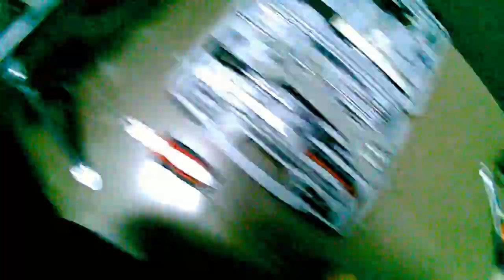Changing Battery - Razor MX650 Dirt Rocket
Changing Lead Acid battery to LiFePO4 battery on my MX 650.
Second part of upgrading from 12Ah Lead Acid to 10Ah LiFePO4.

Here is some specs of Razor MX650:
• Speeds up to 17mph (~ 27 km/h)
• Carries riders up to 220 lbs (~ 100kg)
• Can travel up to 10 miles (~ 16km) on a single charge
• Large 16" (40.5 cm) and 14" (35.5 cm) pneumatic knobby tires geared for dirt
• Dual suspension and adjustable riser handlebars for a smooth and comfortable ride
• Variable speed, chain driven, high torque motor for super quiet and powerful operation
• Twist-grip throttle acceleration
• Generates more power for uphill and off-road conditions
• Double crown fork
• Authentic dirt bike frame geometry
• Folding metal foot pegs
• Rechargeable battery
• UL approved battery charger and tools included.
• Dimensions -- 56" x 24.5" x 36" (~142cm x 62cm x 92cm)
• Product Weight -- 100 lbs (~ 45.4 kg)
• Range -- Up to 40 minutes of continuous use
• Battery charge time -- Up to 8 hours
• Battery -- 36V (three 12V) sealed lead acid battery system
• Motor -- Powerful 650w electric motor
• Seat Height - 25" (~ 64cm)

Here is some battery specs:
Type - LifePO4
Nominal Voltage - 36V
Nominal Capacity - 10AH
Cycle Life ~ 2000 cycles
Weight ~ 5Kg
Length ~ 265mm
Width ~ 155mm
Thickness ~ 85mm